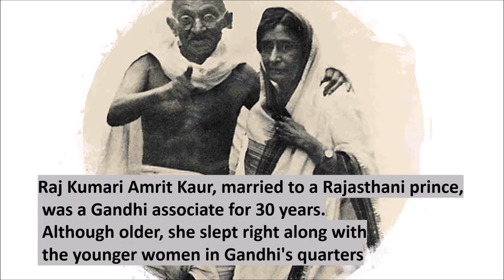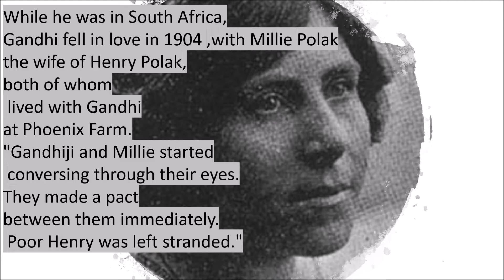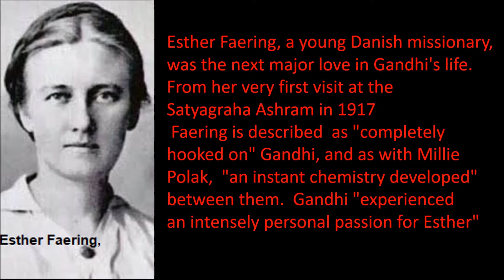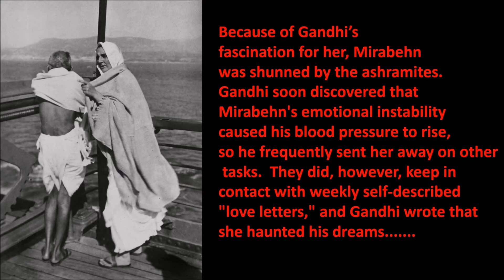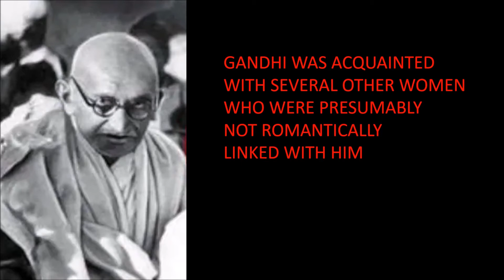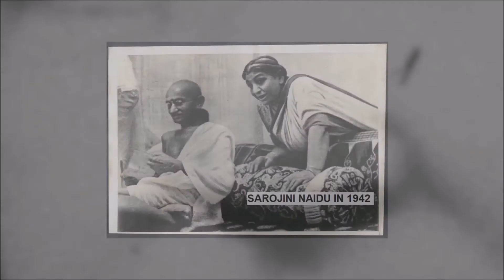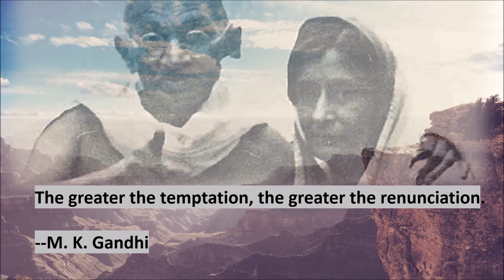THE GANDHI YOU WOULDNT WANT TO KNOW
The women and girls in Gandhi's life and his nocturnal experiments